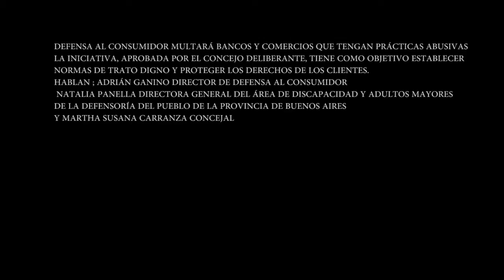Defensa al Consumidor multará bancos y comercios que tengan prácticas abusivas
La iniciativa, aprobada por el Concejo Deliberante, tiene como objetivo establecer normas de trato digno y proteger los derechos de los clientes.

Con el objetivo de proteger los derechos de los consumidores, el Municipio de San Martín sancionará a los comercios, y a las instituciones públicas y privadas habilitadas para cobros, pagos o trámites, que ejerzan prácticas abusivas contra los usuarios.

A partir de una Ordenanza aprobada por el Concejo Deliberante, se considerará que no cumplen con el trato digno a las entidades que no brinden prioridad y atención preferencial a las mujeres embarazadas, adultos mayores de 70 años y personas con discapacidad.

En ese sentido, cada establecimiento tendrá que garantizar la atención a todos los usuarios que ingresen al local dentro del horario establecido, e informar sobre el tiempo de demora.

También se tomará como práctica abusiva a la espera a la intemperie, en condiciones de incomodidad para los clientes, y a la falta de sanitarios de acceso libre y gratuito.

Al respecto, el director de Defensa al Consumidor, Adrián Ganino, sostuvo: “Llevamos adelante este proyecto que nos da la facultad para controlar que se respeten los derechos de los vecinos, fundamentalmente a partir de denuncias por trato indigno que las personas mayores recibían en algunas entidades financieras”.

En todos los casos, el tiempo de espera en las cajas de atención al público no deberá superar los 30 minutos, y en aquellos locales que cuenten con asientos e instalaciones sanitarias, el máximo será de 60 minutos.

Los comercios e instituciones que no cumplan con estas normas tendrán que adaptar sus instalaciones y prácticas en un plazo de seis meses a partir de la promulgación de esta Ordenanza. En los próximos días, los establecimientos serán notificados.

Asimismo, deberán instalar carteles que especifiquen la dirección y teléfono de la Dirección de Comercio y Defensa al Consumidor, donde los vecinos puedan realizar las denuncias.

Estas oficinas - dependiente de la Secretaría de Gobierno y Seguridad- atienden de lunes a viernes, de 8 a 15, en Ramón Carrillo 2167. Además, cuentan con la línea de contacto gratuita 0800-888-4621; y se pueden realizar denuncias en la web municipal.

La aplicación de estos procedimientos y sanciones están previstas en la Ley Provincial N° 13.133, del Código Provincial de Procedimiento de los Usuarios y Consumidores.

La presentación de la Ordenanza contó con la presencia el presidente del Concejo Deliberante, Diego Perrella; la directora General del Área de Discapacidad y Adultos Mayores de la Defensoría del Pueblo de la Provincia de Buenos Aires, Natalia Panella; la subsecretaria de Derechos Humanos e Igualdad de Oportunidades, Mercedes Contreras; y la concejal Martha Susana Carranza.